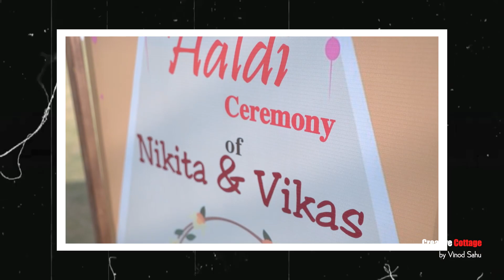NIKITA & VIKAS WEDDING TEASER II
NIKITA & VIKAS
COOMING SOON.

Composition : Creative Cottage Studio
Vinod sahu fotography

“Emotion is the true substance of wedding photography” and we at Creative Cottage Studio strongly believe in the same. Wedding photography to us is to witness your beautiful story and capture it with its true essence. We listen to what you want and then create beautiful memories of your dream wedding. Your search for the best wedding photographer ends here. Based in Bhilwara (India), we have covered weddings across countries & having met such wide array of people, having captured weddings of all different cultures like, Hindu weddings, Jain Wedding, Sikh weddings, Muslim weddings, Christian weddings across India has given us the perfect understanding of our client’s requirements. The contentment we see on our client’s face is what satisfies our soul.